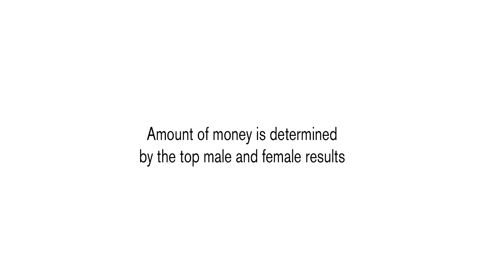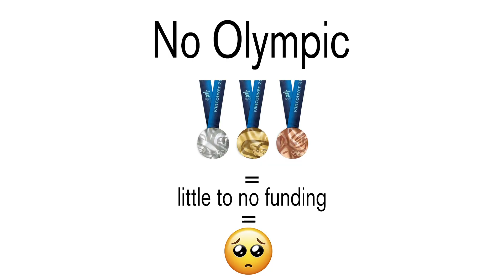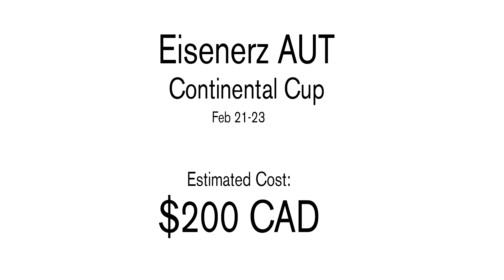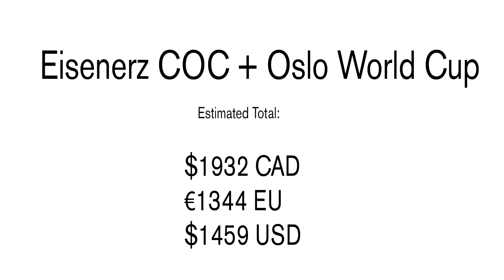Nathaniel Mah Make A Champ Campaign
I started Nordic Combined at just 6 years old. We lived close to Canada Olympic Park when growing up, so I would see the Ski jumps almost every day. I would always tell my parents that I wanted to “go off those big jumps”. Ski jumping was one of the many sports that I tried, and it wasn't until I saw some of the older athletes flying through the air, and the first time that I put on the cross country skies that I realized this was the sport for me. I soon had Olympic dreams, and the goal of becoming one of the best Nordic Combined Athletes in the world began.

Nordic Combined is one of the only Winter Sports in Canada that does not receive any financial aid from organizations such as Own the Podium, Canadian Sports Institution, nor is it possible to earn carding spots as a Nordic Combined Athlete. This means that even though I am competing at the top level of sport, and earning world-class results that are equal to or better than other Canadian athletes competing in different sports that do receive financial aid, I am expected to support myself while competing at the highest level of sport. I am the only National Team athlete, and the last Nordic Combined Athlete in Canada competing at the World Cup level. This season I scored my career-best result of 26th place on the Continental Cup circuit, and a top result of 43rd on the World Cup Circuit.

With Winsport closing down the ski jumps in Calgary (the last training facility in Canada), this means I will most likely be the last Canadian Nordic Combined athlete competing at the World Cup Level.

I am currently training with the Alberta World Cup Academy in Canmore, while working with a Slovenian Coach for the Jumping side of my sport. Because there is no way to train for jumping in Canada it requires me to travel to Europe or the states for training, making my training/travel expenses much higher than other athletes. Being self-funded in the sport is not an easy thing, I am currently working 3 jobs, as well as contracting for photography and videography, fundraising constantly, and relying on sponsors to make my athletic dreams possible.

I've never believed in asking people like yourselves to help fund my athletic career, I don't think that it should be the responsibility of individuals to help an athlete represent their country on an international stage. That should be the responsibility of the nation, and if a sponsor is making an investment in me, its with the expectation that I am giving back advertising, and representation.  That being said I am halfway through my competition season and in short, have run out of money.  There are two competitions left in my season, the first being a Continental Cup in Eisenerz Austria, and the second is a World Cup in Oslo Norway.  A top 30 finish at a world cup event makes me eligible to receive compensation from FIS to compete at world cup events.  This would allow me to compete at more world cup events, and allow there to be more chances to earn a top result.

The estimated cost for these two events would be $1932 CAD.

I hope that my story connects with you, and know that by making a donation you can make an impact on my life, and help write the story of the last remaining Canadian Nordic Combined Athlete!